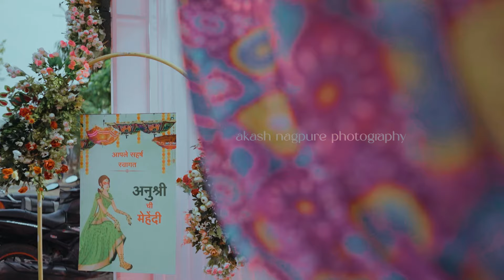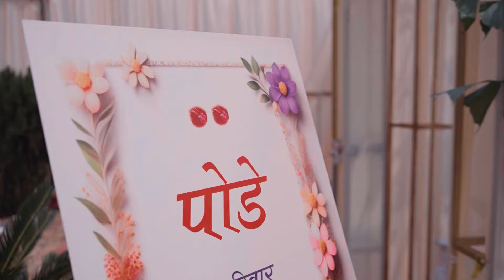Anushree & Lakshmikant | Wedding Cinematic Film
A successful marriage requires falling in love many times, always with the same person. Anushree & Lakshmikant | Wedding Cinematic Film |  @akash_nagpure_photography